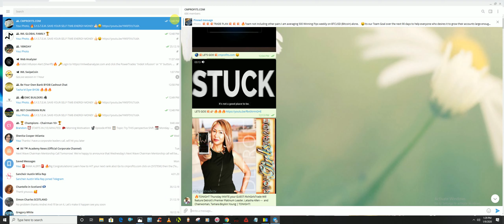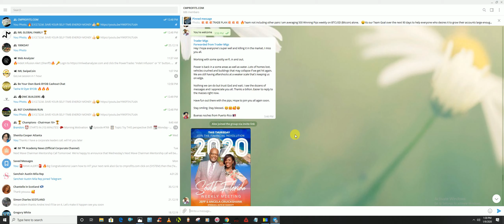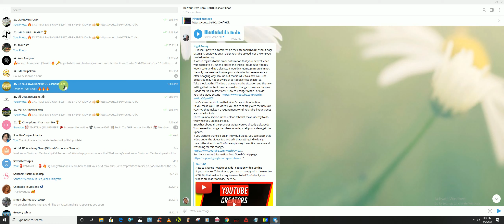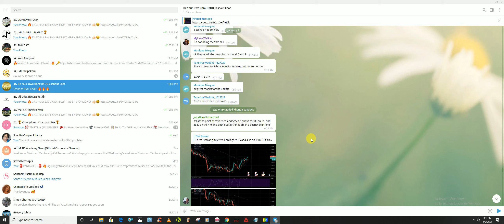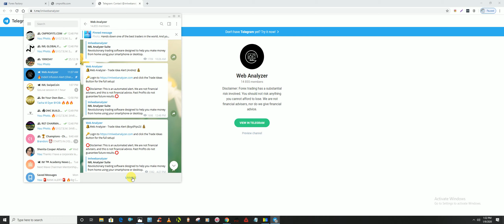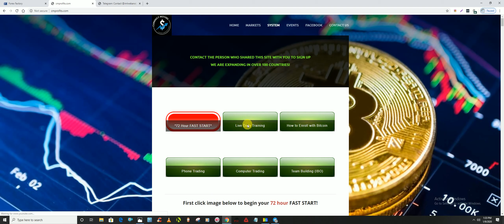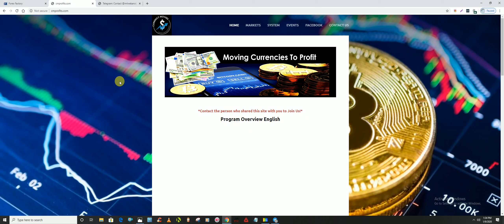cmprofits.com Trade Ideas and BYOB